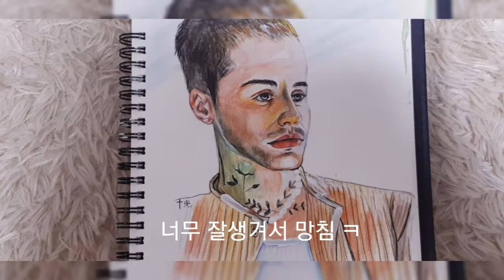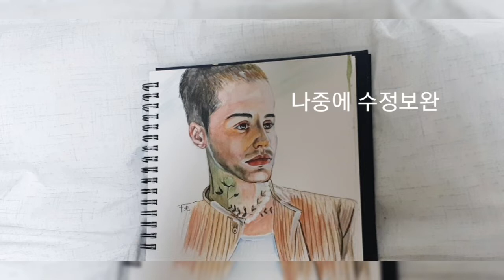축 성탄 메리크리스마스 주님♡무조건 감사합니다